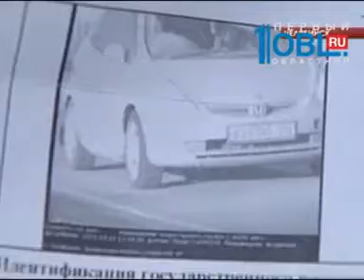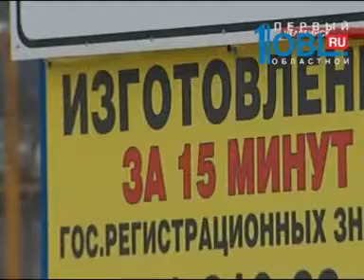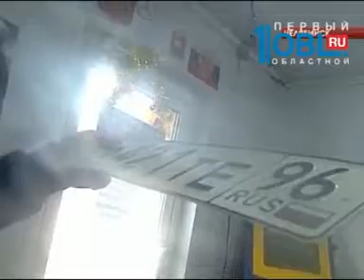Подделывают номера, чтобы не платить штрафы.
В Челябинске появились автомобили-двойники. Южноуральцы жалуются, что им приходят письма счастья от ГИБДД, в которых фото их госномеров, но на других машинах. Стоит ли платить в таком случае штраф и откуда берутся поддельные номера, выясняла Светлана Свечкарёва.